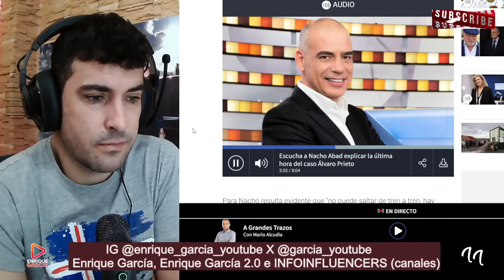Nacho Abad DUDA que se le OFRECIERA un CARGADOR a Álvaro Prieto, desde RENFE